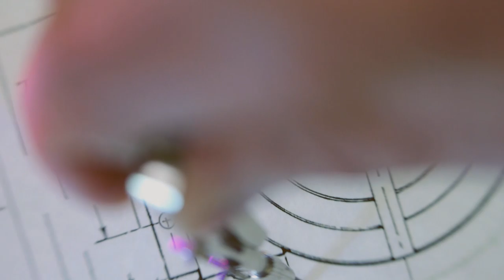Baci Perugina. Unwrap Italy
The irresistible chocolate experience you enjoy every time you open Baci® can be described only by Italian words.
A refined chocolate, that expresses the essence of a country surrounded by beauty, made with the finest ingredients and shaped by the artisanal touch of the Perugina® Chocolate Masters.
Baci® Perugina®: an Italian expression of love wrapped in chocolate since 1922.